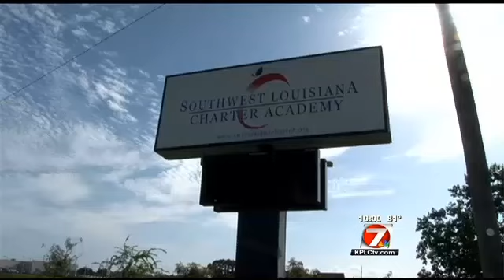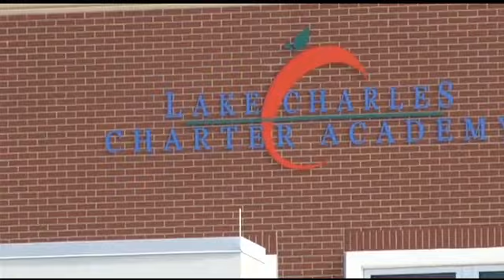Beep beep! Lake Charles charter schools finally get school buses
Lake Charles Charter Foundation signs contract with privately owned transportation company to provide school buses for students.